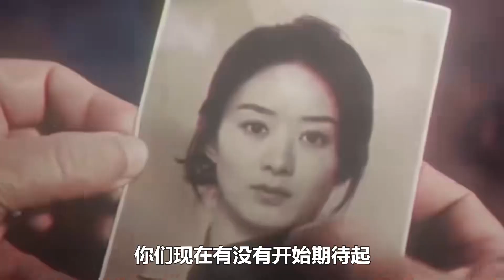赵丽颖成大女主标配，前与凤行后浴火之路，圈内人以和她合作为荣